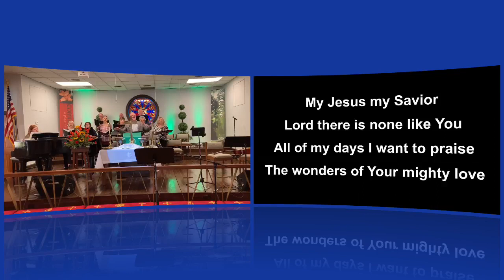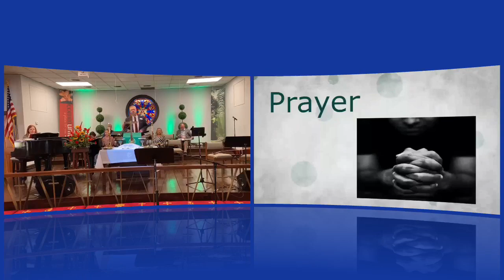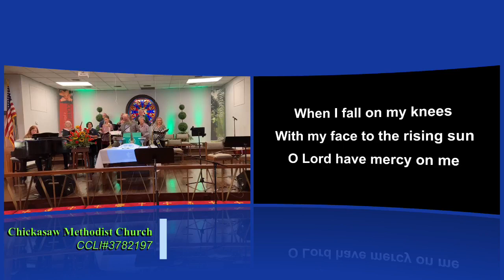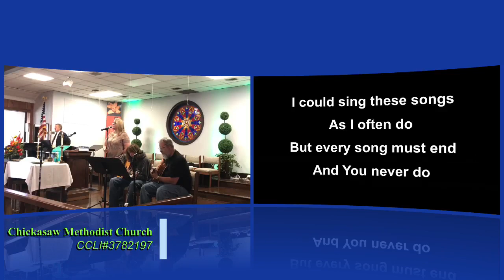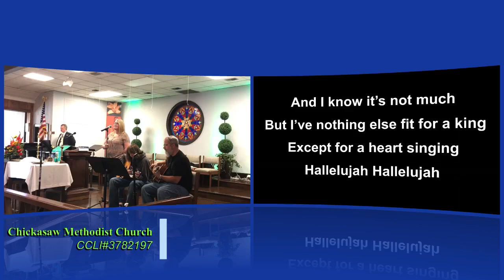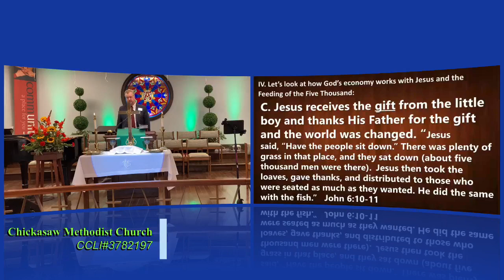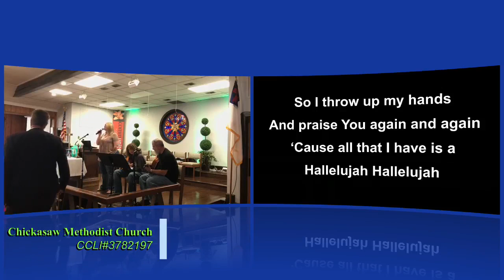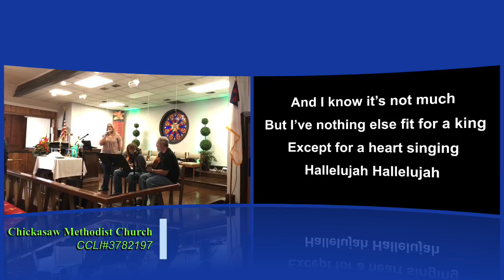What is your Mindset Abundance or Scarcity Bull or Bear